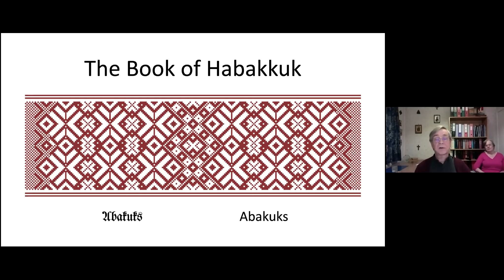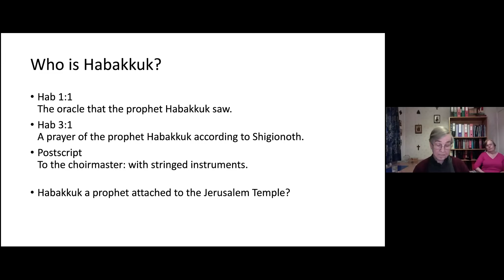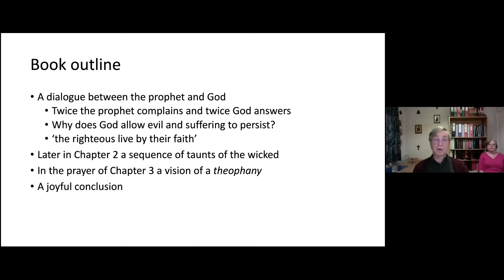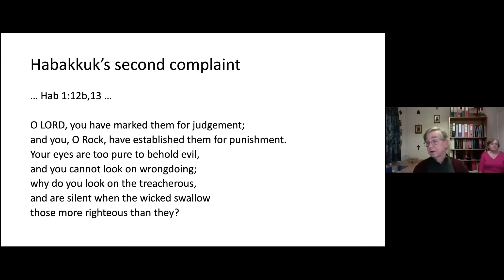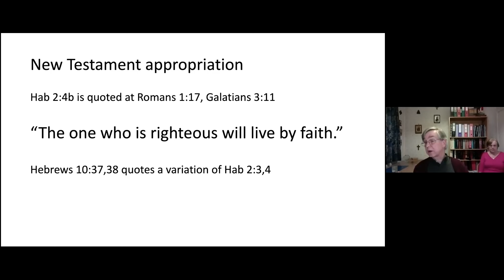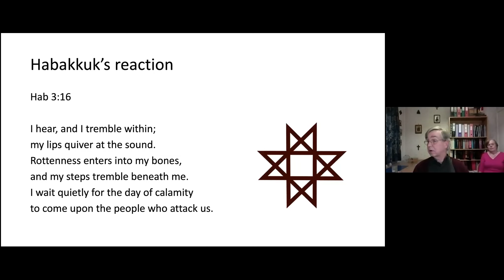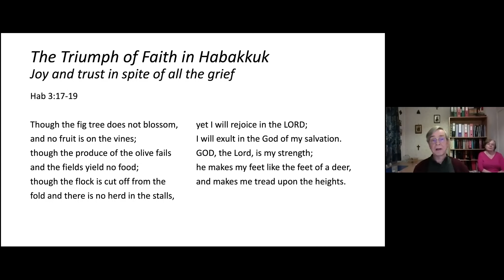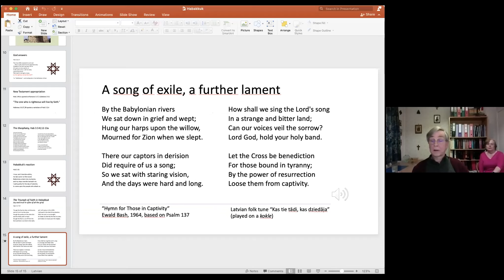Bible Study 5 - Habakkuk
Permission to stream the music in this service obtained form ONE LICENSE with license A-736628.